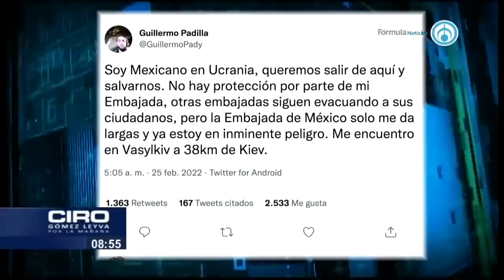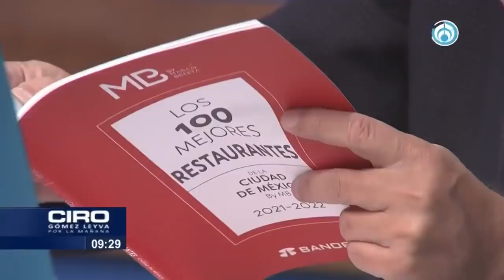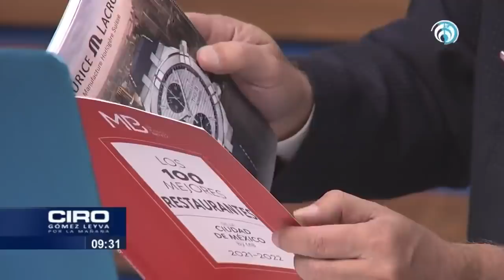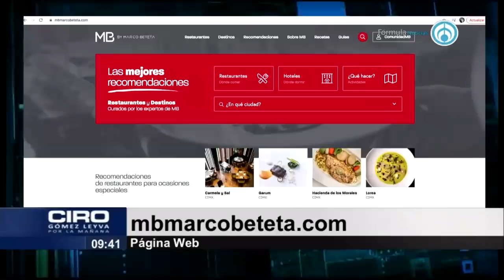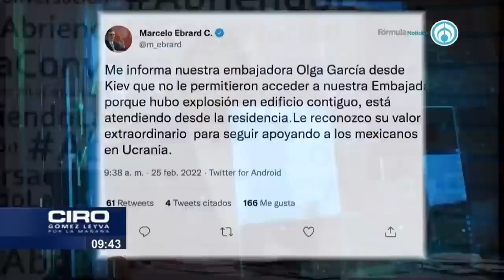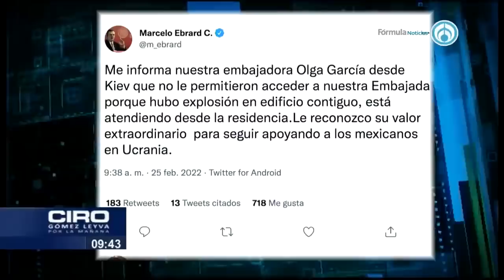Ciro Gómez Leyva por La Mañana | PROGRAMA COMPLETO | 25/02/22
Este 25 de febrero,  la senadora del PAN Lilly Téllez externó que el presidente Andrés Manuel López Obrador debería ser sujeto a un juicio político. También, Susana Harp confesó que no hubo encuestas para definir al nuevo candidato en Oaxaca, pese a que Morena dijo que sí. Por otra parte, el exsecretario del presidente municipal de Sonora, Jorge Luis Camero Zazueta de 28 años fue asesinado. Él tenía una página de noticias en Facebook. En el otro lado del mundo, el alcalde de Kiev, la ciudad capital de Ucrania, hizo un llamado a los ciudadanos para unirse a la defensa de su ciudad. Y para los amantes de la comida, Marco Beteta nos presenta la guía de los 100 mejores restaurantes de la Ciudad de México. Esto y más en Ciro Gómez Leyva por la Mañana.

Grupo Fórmula